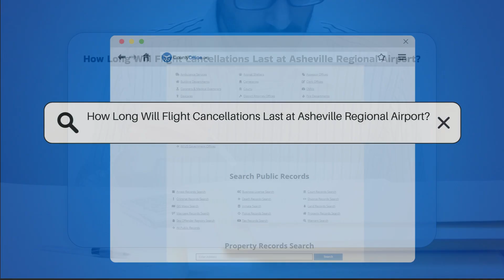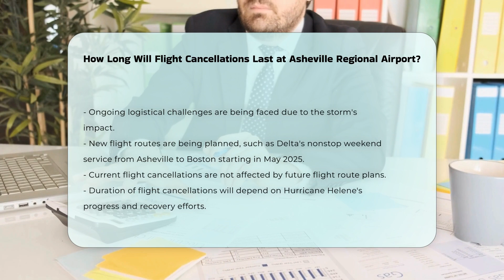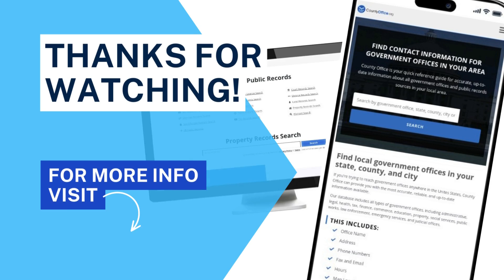How Long Will Flight Cancellations Last at Asheville Regional Airport? | CountyOffice.org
How Long Will Flight Cancellations Last at Asheville Regional Airport? Have you been affected by flight cancellations at Asheville Regional Airport due to Hurricane Helene? In this video, we provide essential updates on the current situation at AVL and what passengers need to know during this challenging time. Stay informed about the impact of Hurricane Helene on flight operations, safety measures in place, ground transportation updates, relief efforts, and future travel plans at the airport. Understanding the duration of flight cancellations hinges on the progress of the storm and recovery efforts. For the latest information, make sure to contact your airline and monitor official airport announcements closely.

He